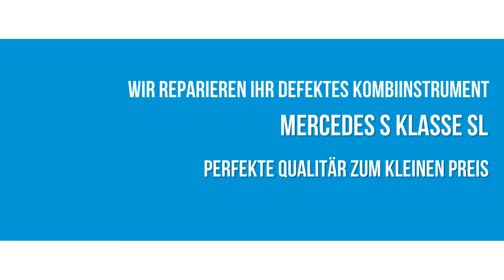Mercedes S Klasse SL Ausfall Beleuchtung Totalausfall Tacho Kombiinstrument reparieren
Mercedes Tacho Reparatur

Analoganzeigen ohne Funktion
Totalausfall
Hintergrundbeleuchtung ausgefallen
Kein Licht im Tacho